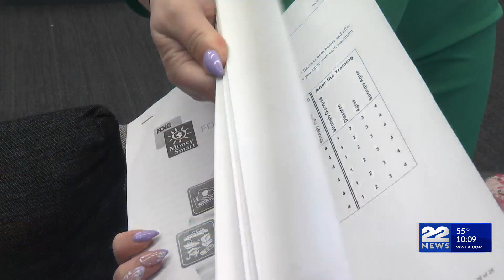Free financial seminar to help the community combat identity theft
On Tuesday, the Greater Springfield Habitat for Humanity (GSHFH) offered a free financial seminar aimed at equipping the community with tools to safeguard against financial and identity theft.